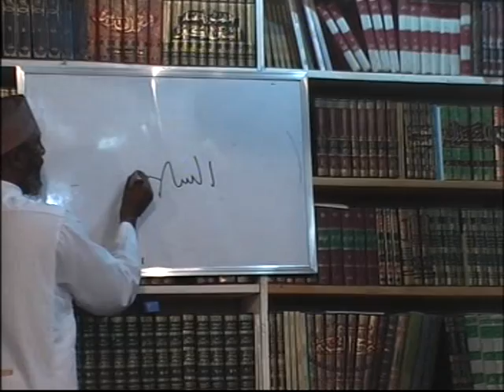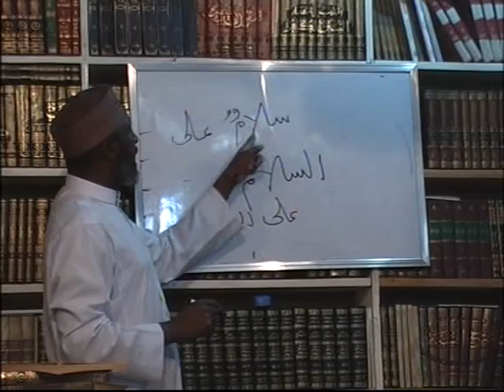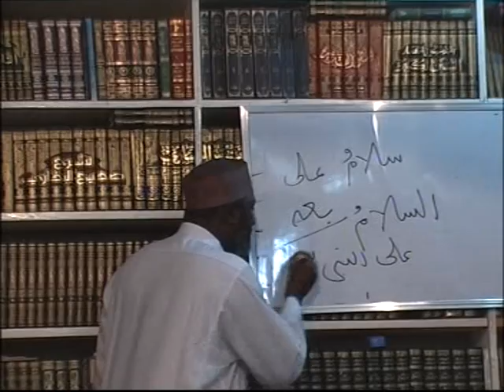Saheehu Muslim 7B: Ash-Sheikh Muh'd Auwal Adam Albaniy Zaria (RH)